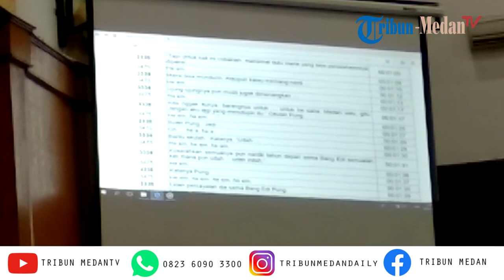Kadis PU Isya Ansyari Dapat Fee 10 Persen Tiap Proyek Untuk Bayar Biaya Kunjungan Eldin ke Jepang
TRIBUN-MEDAN.com, MEDAN - Sidang kasus suap Wali Kota Medan Dzulmi Eldin dengan terdakwa Kadis PU Isya Ansyari kembali digelar Pengadilan Tipikor Medan.

Sejumlah saksi mulai dari Sekda, PNS Pemko Medan dan rekanan dihadirkan dalam sidang yang berlangsung di ruangan Cakra utama, pada Kamis (2/1/2020).

Saksi yang dihadirkan KPK, Wiriya Alrahman Sekda Medan, PNS di Dinas PU Toga Situmorang, Asisten Perekonomian dan Pembangunan Chairul Syahnan.

Kemudian, Staf Kadis PU Wahyu Hidayat, Kontraktor I Ketut Yada, Pengusaha perempuan Ayen alias Yancel dan Edy Salman seorang mantan PNS.